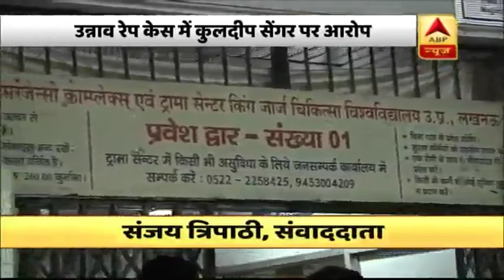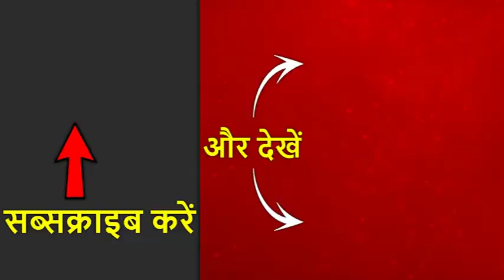उन्नाव रेप केस हादसे में पीड़िता की बहन ने लगाया साजिश का आरोप, अखिलेश यादव ने की CBI जांच की मांग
रायबरेली में ट्रक की टक्कर से गंभीर रूप से घायल हुई उन्नाव रेप केस की पीड़िता के मामले में नया मोड़ आया है. हादसे के दौरान पीड़ित के साथ सुरक्षाकर्मी नहीं थे. एसपी ने बताया की पीड़ितों को 3 सुरक्षाकर्मी दिए गये थे. जिसमें महिला और एक पुरुष कांस्टेबल थे. उधर पीड़ित की बहन ने आरोप लगाया है कि विधायक के सर्थक लगातार समझौता करने की दबाव बना रहे थे. केस में पैरवी कर रही चाची को जान से मारने की धमकी दी जा रही थी. गांव के 3 युवकों पर डराने और धमकाने का आरोप लगाया गया है. बता दें कि उन्नाव रेप पीड़ित को आज रायबरेली में ट्रक ने ट्रक्कर मारी थी. हादसे के बाद पीड़ित और वकील की हालत गंभीर बनी हुई है. वहीं पीड़िता की चाची और मौसी की मौत हो गई. बता दें कि जिस ट्रक ने पीड़ित को टक्कर मारी थी उस ट्रक के नंबर पर कालिख पुती हुई थी.